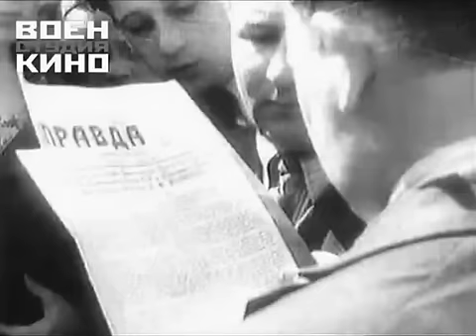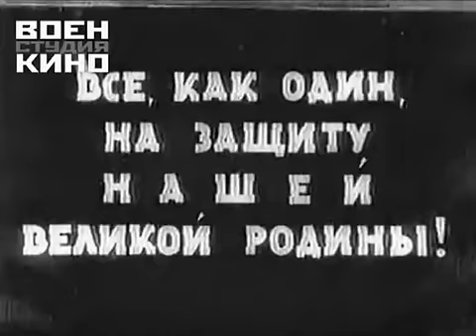Союзкиножурнал № 60 (1941) документальный фильм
Во главе с великим Сталиным советский народ сокрушит подлого врага. Москва, 23 июня 1941 года. Печать в типографии газеты «Правда». Продажа газеты в киосках. Москвичи читают газету у стенда. Санитарные дружинницы на улицах Москвы. Митинг на фабрике «Парижская коммуна». Мужчины на призывном пункте. Уборка урожая зерновых и овощей на колхозных полях. Военизированный мотокросс. Учения призывников. Выступление народного артиста Украинской ССР А. Бучмы по радио.

Кинолетопись Великой Отечественной войны создавалась фронтовыми кинооператорами. Уже 22 июня 1941 года кинооператоры-документалисты произвели первые боевые съемки. Их называли «солдатами с двумя автоматами» потому, что в их арсенале, помимо боевого оружия, главным оставалось оружие профессиональное – кинокамера. Именно кинохроника была выдвинута советской пропагандой на первый план. Работа фронтовых операторов – это постоянный творческий поиск, отбор из огромного количества киноматериала о суровых буднях Великой Отечественной самого главного. Военная кинохроника демонстрировалась в регулярных выпусках «Союзкиножурнала», куда фронтовые репортажи, очерки, портретные зарисовки входили в виде отдельных сюжетов.

Производство: Центральная студия кинохроники